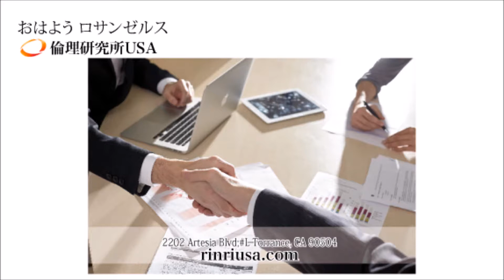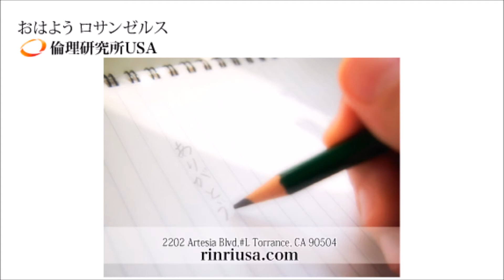8月12日 おはようロサンゼルス 倫理研究所 USA2019